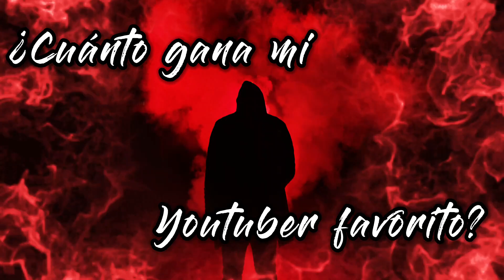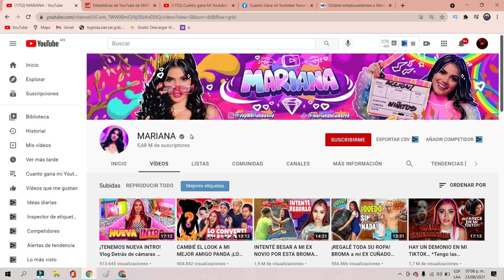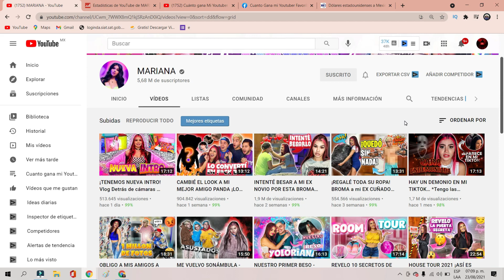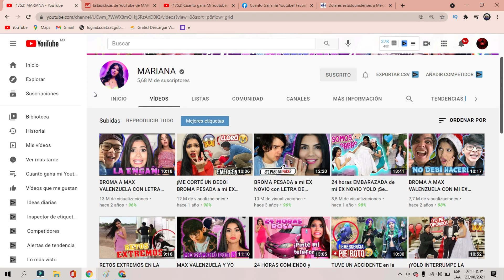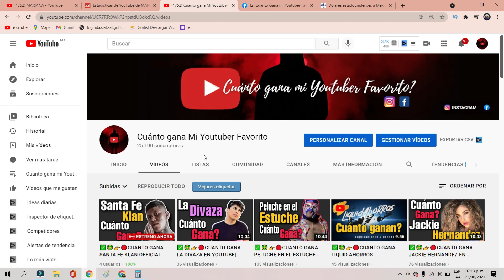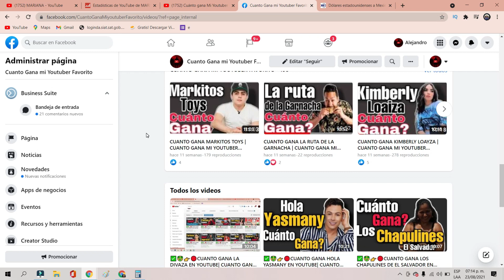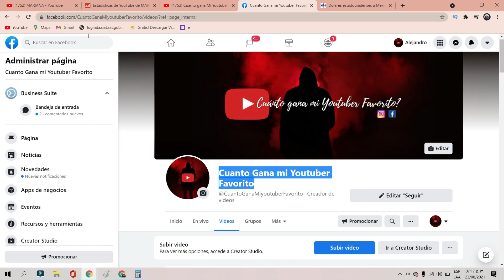✅🤑👉🔴CUANTO GANA MARIANA EN YOUTUBE| CUANTO GANA UN YOUTUBER| CUANTO GANA MI YOUTUBER FAVORITO